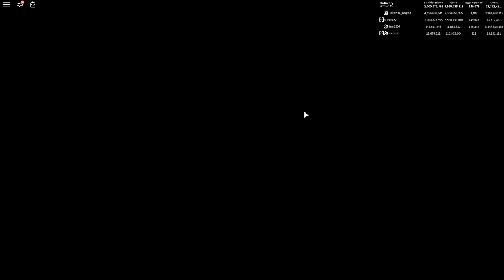I *PRANKED* THIS BUBBLEGUM PLAYER BY SCAMMING HIS SUPER *RARE* GIANT CHOCOLATE BUNNY PET [UPDATE 23]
Today were playing Bubblegum simulator as they have just released update 23 which brings us a ton of new and exciting things including a new egg featuring some amazing pets such as the easter basket, the chocolate bunny and more!!

Use code:
UnderTheSea - 15 Minutes 2x Luck
Poseidon - 15 Minutes 2x Hatch Speed

--Credits--

Music & Sounds:
Epidemic Sounds